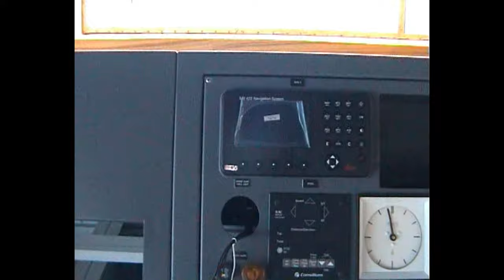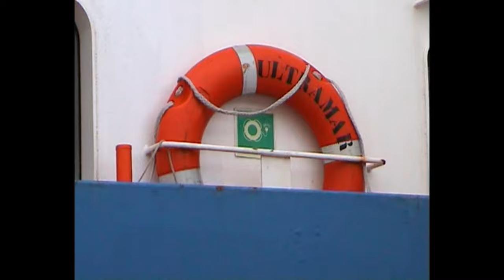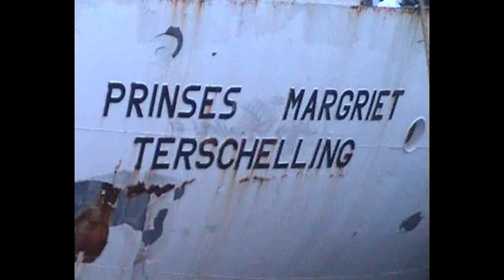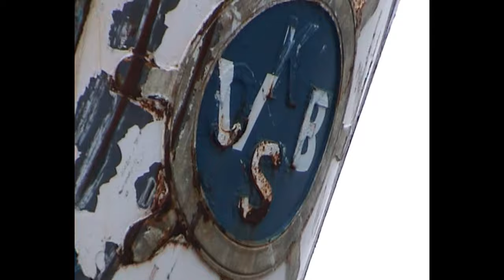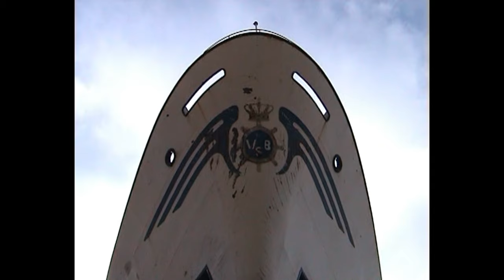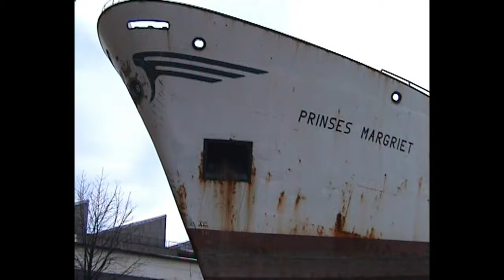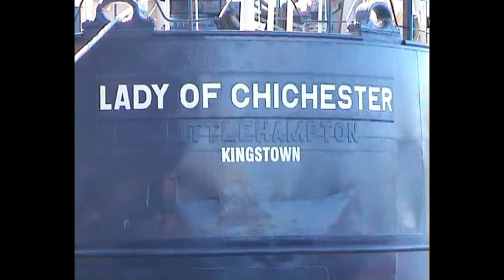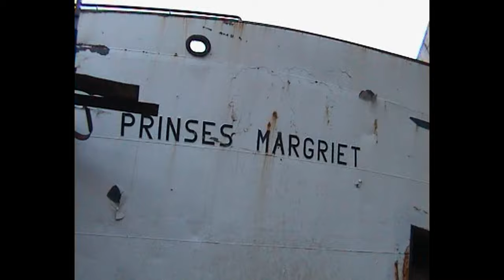KASTYTIS - IMO 7700087...SEAFROST -IMO 9082180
The old videotape Video8,Hi8 (January 26,2003) "DAKOTA BELLE" - IMO 7603100 / " KASTYTIS" - IMO 7700087 in the dock (P-445) on ship repair yard "Laivite" / the estuary of the Dange River.